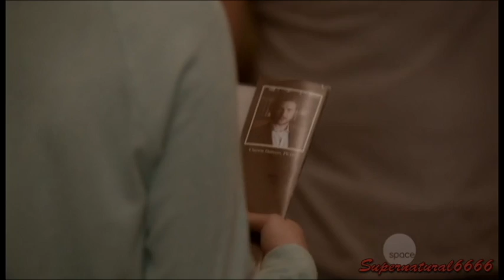Bitten: Clay/Elena ~ Shatter Me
Elena after being alone for so long  she meets Clay. They fall love. After bringing her home out fear of losing because of pack laws he bites her. This cause rift between then and Elena leaves starts a normal life in Toronto. She eventually learns he sacrifice their love to save her. They get back together.
"Somebody make me feel alive and shatter me." ~  Lindsey Stirling ft. Lzzy Hale